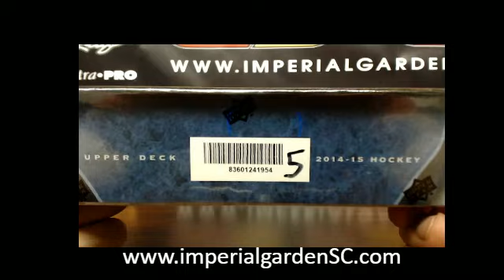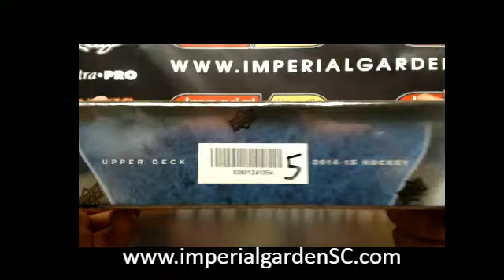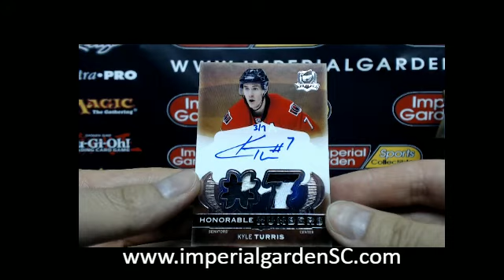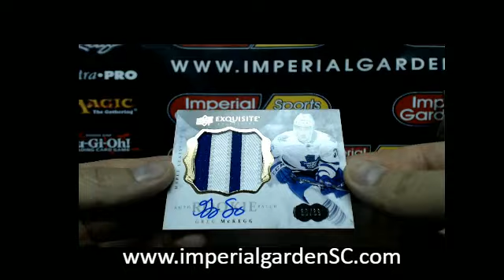SINGLE BREAK #1421: 14-15 UPPER DECK THE CUP (EXQUISITE) NHL BOX